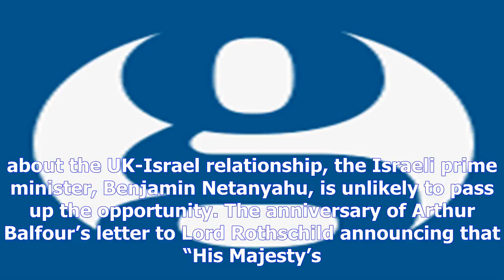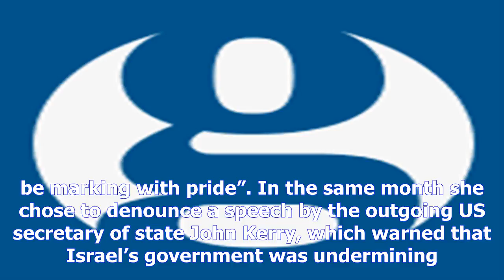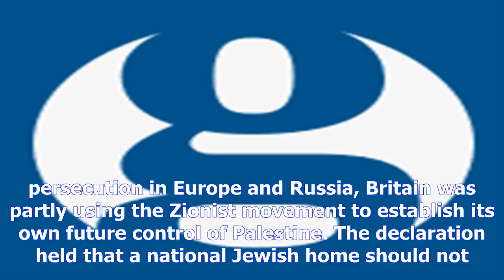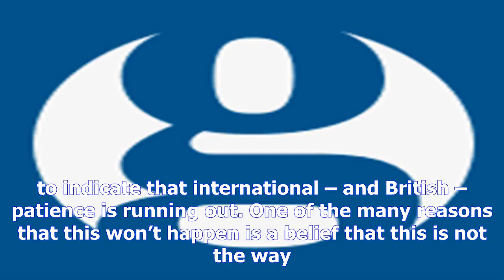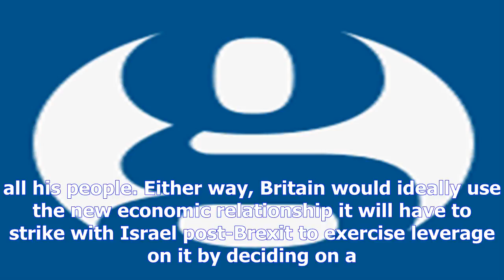Theresa may should give netanyahu a piece of her mind – thatcher would have | donald macintyreby Ne